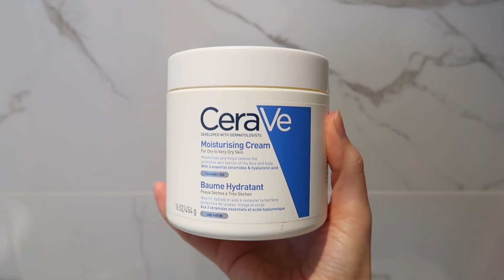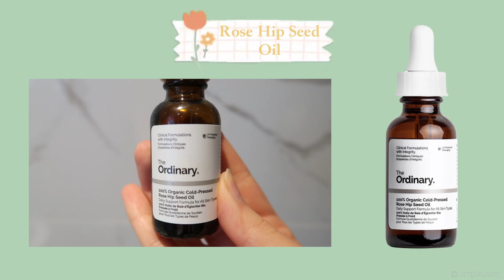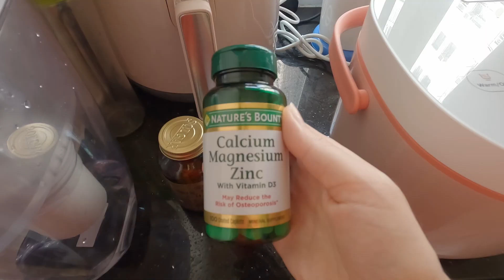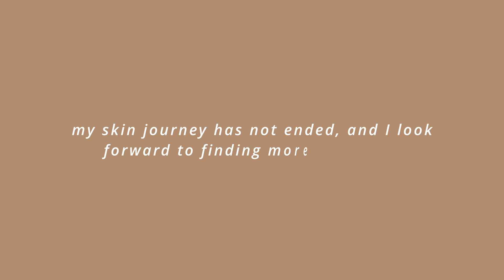my daily skincare routine - perfect for rosacea, acne & sensitive skin *not sponsored*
Excited to show you the products I've been using to clear up my skin! Also changed my editing style~

-products-

*Cerave Moisturising Cream
*The Ordinary Azelaic Acid Suspension 10%
*The Ordinary Organic Cold-pressed Rose Hip Seed Oil
*Bioderma Sensibio H2O
*La Roche-Posay 50+ Anthelios Suncream
*bareMinerals Complexion Rescue in BIRCH 1.5